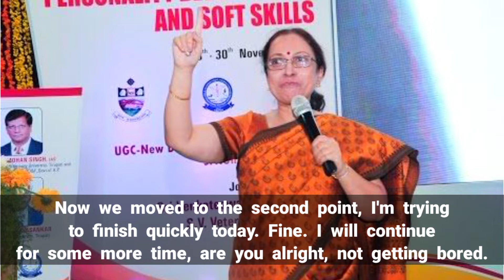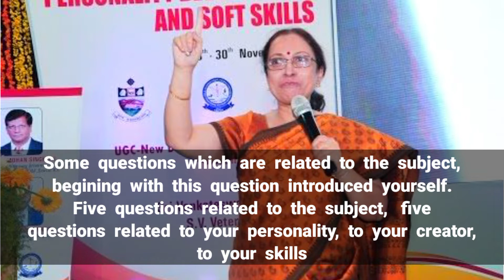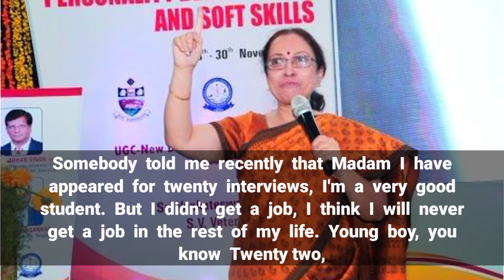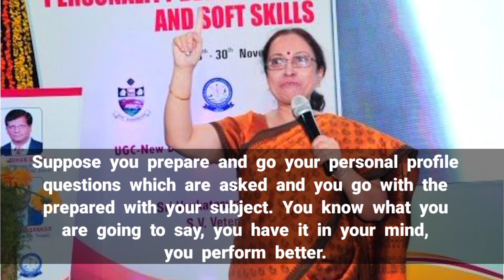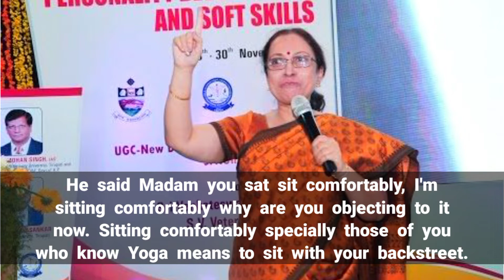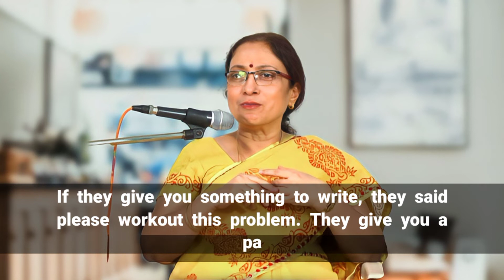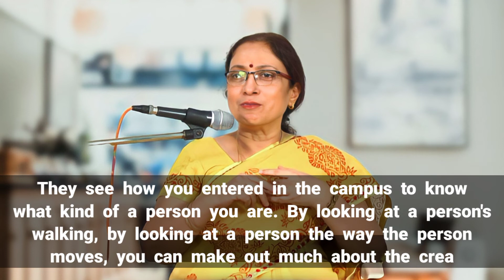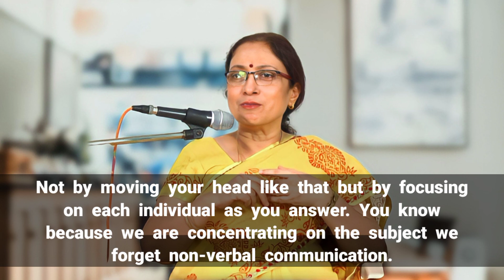How is important Verbal and Non-verbal communication in an Interview //